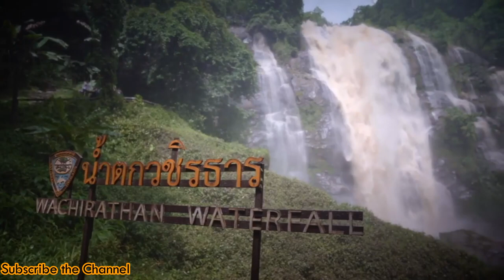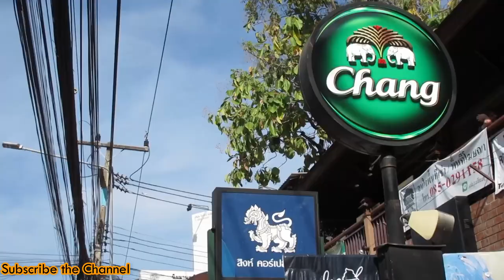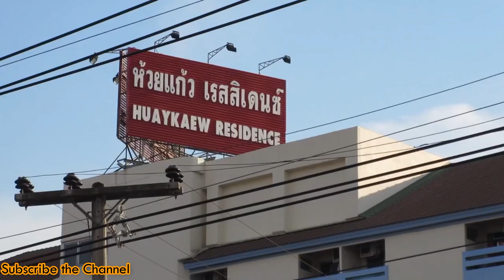Thailand : unseen Hill station trip in 2000 only 🔥🔥🔥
Flight from Bangkok 1500 + Hostel 250 per day + street food 250 per day = 2000 rupees.